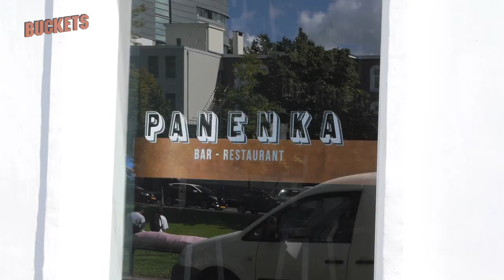Buckets TV: Interview met Rob Jones over NBA 2K17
Interview met 2K senior producer Rob Jones over NBA 2K17, de NBA en meer.

Interview with NBA 2K senior producer Rob Jones about NBA 2K17, Player rating and more.